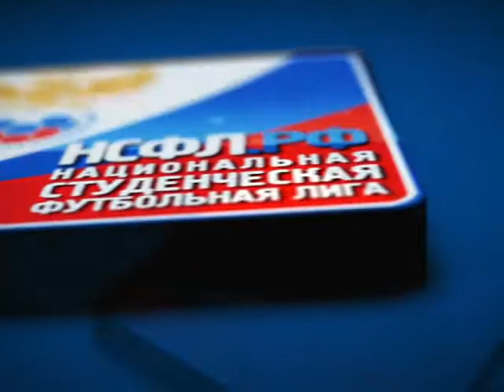Первенство НСФЛ. Сезон-2014/15. Тур №2. ЕГУ (Елец) - ЮФУ (Ростов-на-Дону)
12/09/2014

г. Елец, ФОК "Виктория"

ЕГУ (Елец) - ЮФУ (Ростов-на-Дону) (0:2)

Голы: Виктор Шкурат, Василий Химченко